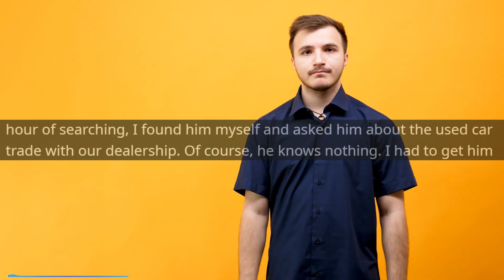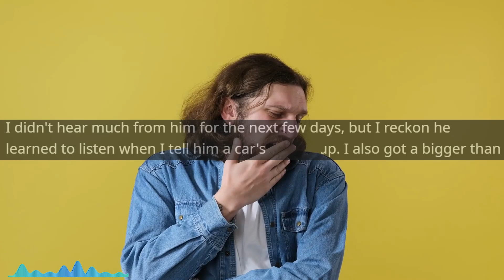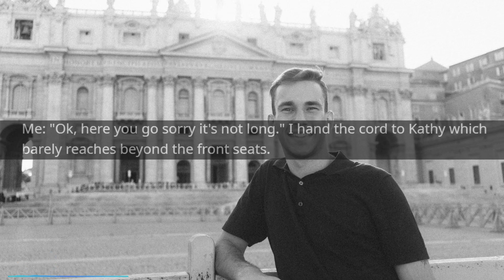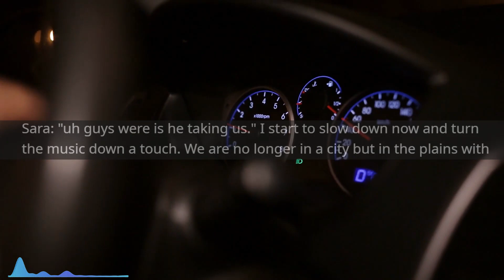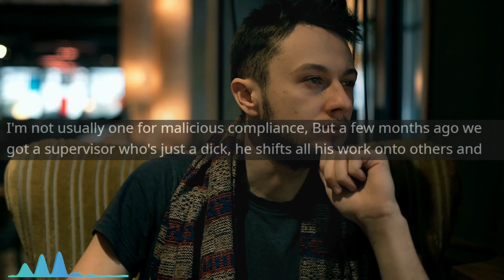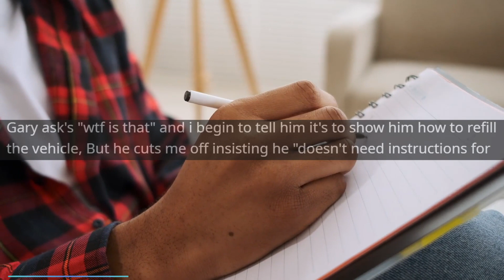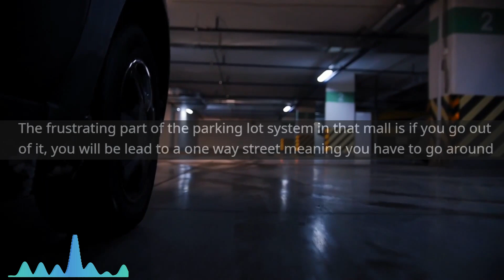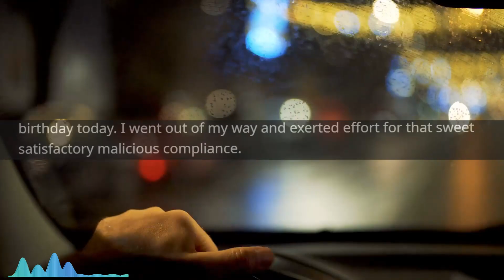He made me his ENEMY... I DESTROYED his car...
Main Music -

OUTRO -